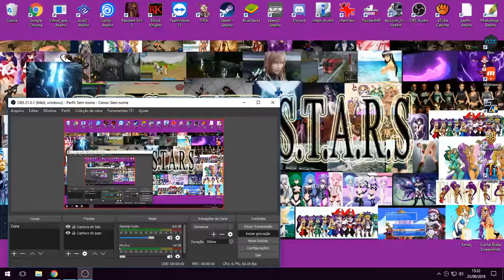Goat Simulator só buugggg